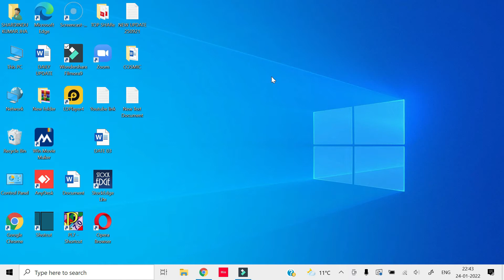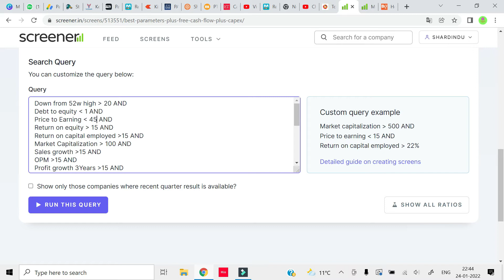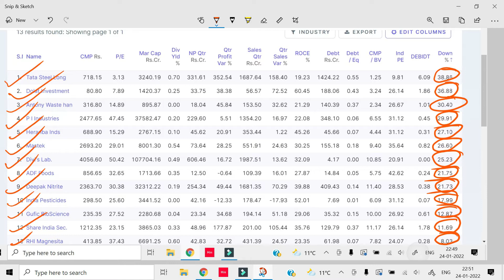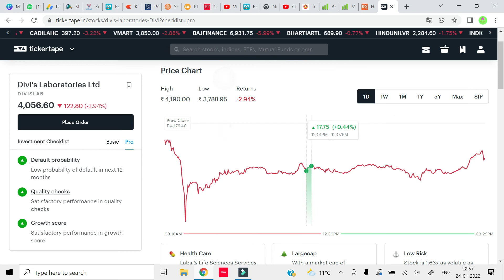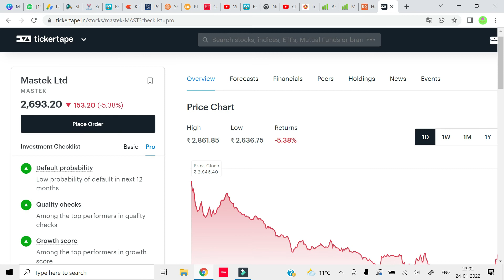334.WILL THE MARKET FALL MORE ? HOW DO I SCREEN BEST STOCKS IN DEEP MARKET FALL?